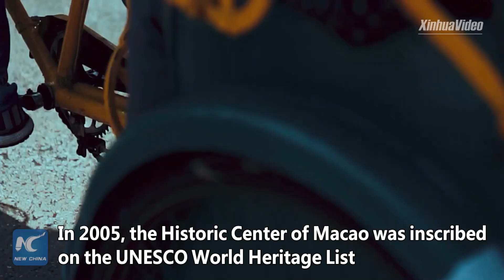Macao to receive 40 mln visitor arrivals in 2019: official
Macao is expected to receive about 40 million visitor arrivals in 2019, 20 years after it returned to its motherland.